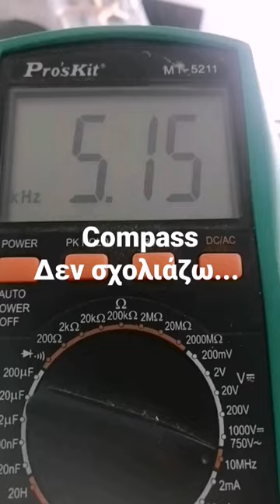Compass metal detector